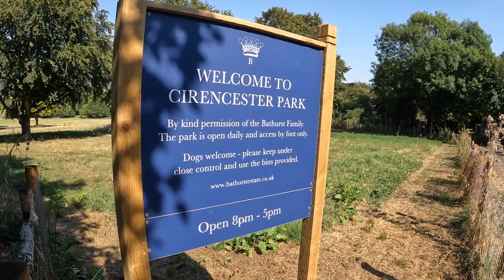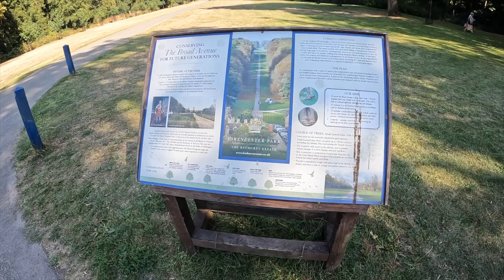Cirencester Park Club Campsite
Motorhome trip to Cirencester Motorhome and Caravan club site
Arrive at site
Walk through the park to Cirencester town centre